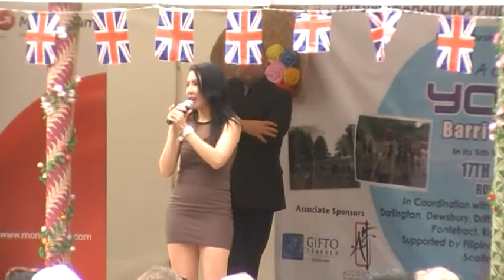Giselle Sanchez LIVE pt.2 (York barrio fiesta 17-6-2012).MOD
A very RARE day of Yorkshire sunshine, spent with my
Kapampangan asawa at the York Barrio Fiesta. Plenty
of delicious Filipino food, warm sunshine & maraming
smiling, maganda Pinay faces. The only thing missing,
for complete perfection, was ice-cold Red Horse !
Apologies for the shakiness ot the picture we were over a
100m from the stage & it was difficult holding the camera
over people's heads for such a long time. Hope you like
the vid particularly if you were one of the people on the
stage ! Enjoy :-)